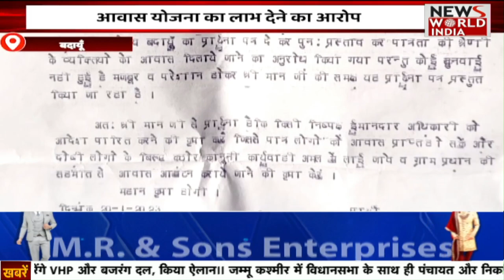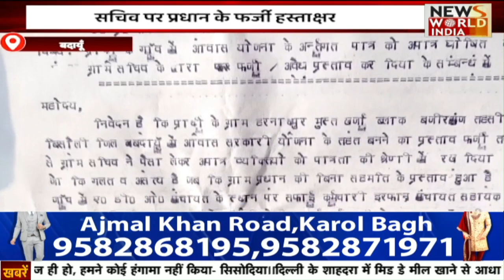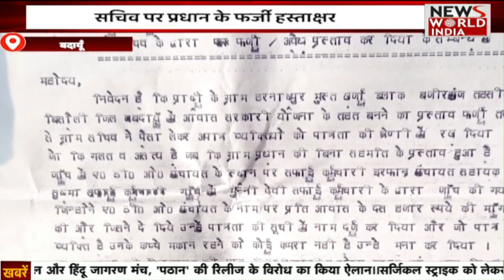Uttar Pradesh News: उत्तर प्रदेश की बड़ी खबरों का खास Bulletin | Latest News